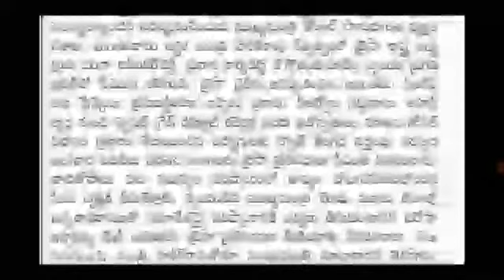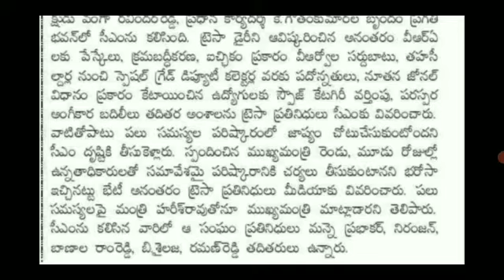ప్రభుత్వ ఉద్యోగులకు సీఎం కేసీఆర్ అదిరిపోయే హామీ తీపి కబురు|Telangana employment update news in 2022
DA Hiked
TA Allowance
HRA Allowance
Government Teachers employees and Pensioners/
Retired Employees News Today ts prc g.o,hra g.o,da g.0,Superannuation g.o new hra slabs in telangana, Category wise prc
Retired Employees News on 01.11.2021
Government Teachers and Employees News 11th PRC 2018 PAY FIXATION, 11th prc fitment and basic pay details, 11th prc ap latest news 2019, prc 2019 telangana, 11th prc, prc 2019 telangana news, prc 2019 andhra pradesh, prc 2019 telangana latest news , telangana prc 2019 latest news today, prc 2018 andhra pradesh, prc 2018 ap, prc 2018 calculator, prc 2018 fitment table, prc 2018 pay scales, prc 2018 ap latest news, prc result 2019 nrc.nav fixation prc nav scales prc,ts govt employees da, ts govt employee salary details,govt employees da news, govt employees da news in hindi, govt employees da calculation bihar ,govt employees da central ,govt employees da ap, govt employees da ,mp govt employees da,Good news for government employees and pensioners! Increased DA, TA, HRA implementation? keywords that are used for this video are following 7th pay commission latest news today, 7th pay commission latest news,7th pay commission, da 2021 latest news today,child care leave,Shocking News: DA,DRCutForCentralGovtEmployees,Pensioners,Good news for government employees and pensioners!
Increased DA,TA,dearness relief cut,dearness allowance, dearness relief,telangana news live,govt employees no da,telugu news,AP Government
Department, school education, Directorate of school education, Telangana CM KCR, K Chandrasekhar
Rao, Telangana gazetted officer, schools, tuition,SSC, 10th class examination, online classes, retired